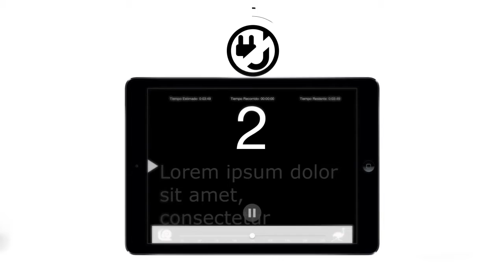Prompter-in-a-box_RU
Этот телесуфлёр является единственным в своем роде. Познакомьтесь: Prompter-in-a-box. Prompter-in-a-box представляет собой чемодан размером с "ручную кладь" который разбирается и собирается за 5 минут. Подставки Prompter-in-a-box настраиваются под Ваш рост, а зеркала управляются с помощью пульта дистанционного управления. Присутствие Prompter-in-a-box на сцене почти незаметно, а его управление может осуществляться с планшета. Prompter-in-a-box оснащен батарей, обеспечивающей 4-часовую автономную работу, поэтому его можно использовать как внутри помещения, так и за его пределами.

Выбор за Вами: читать свою речь, уставившись в бумагу, или заворожить публику, устремив на нее прямой взгляд. Секрет лучших речей.